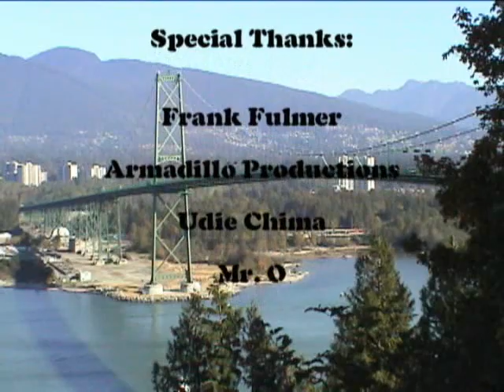Totem Poles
A tour of Totem Poles and related wood carvings in Stanley Park and the Museum of Anthropology in Vancouver Canada.  Includes brief interview with a 'First Nation' totem carver who describes the purpose of Totem Poles. All video shot and edited November 2002.

videographer: Andrew Rutherford